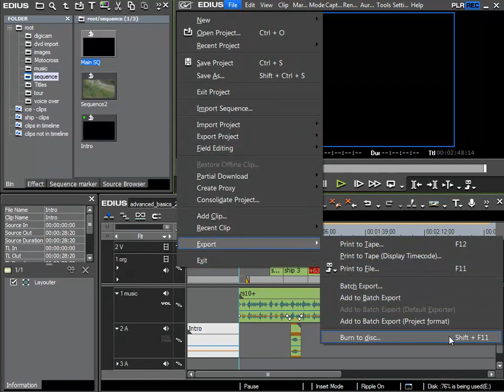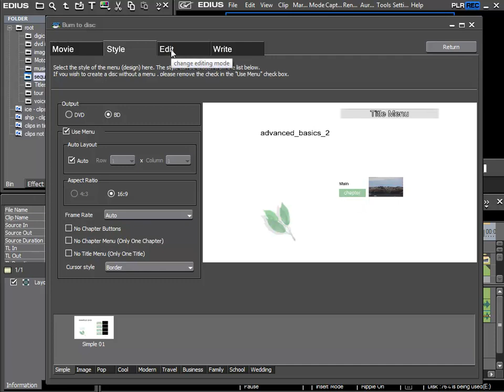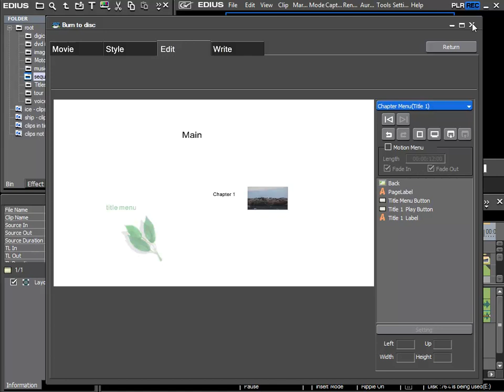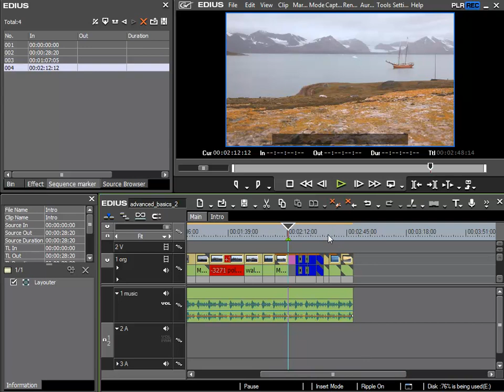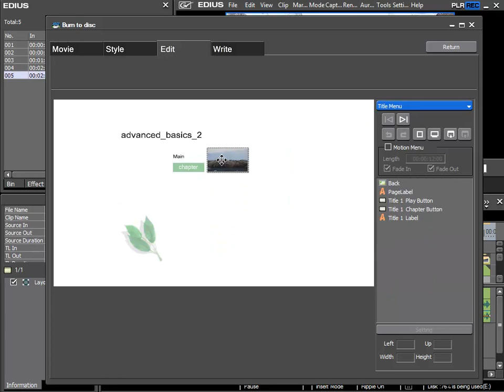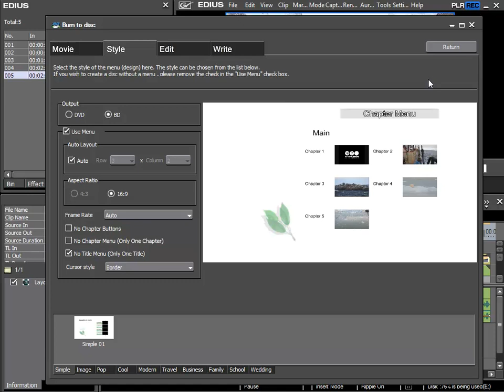156. Chapter Markers for the Disc Export.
Using sequence markers as chapter markers for the export of DVD and Blu-Rays Discs.